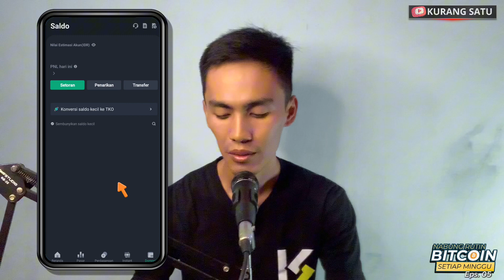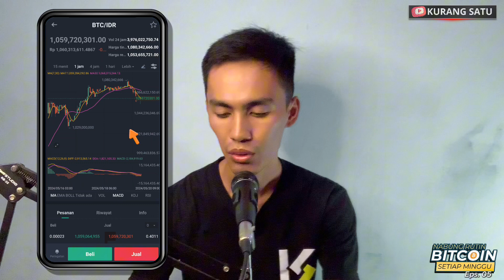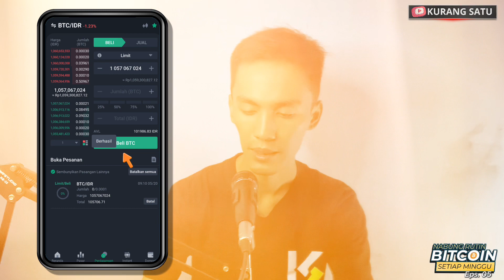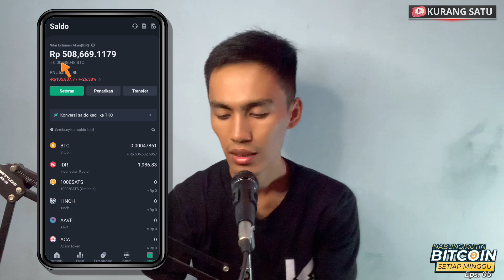Profit..! NABUNG RUTIN BITCOIN EPS. 05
NABUNG BITCOIN RUTIN SETIAP MINGGU
Di kesempatan kali ini saya bikin series video berbeda karena saya akan membeli bitcoin setiap minggunya., apakah nanti akan bisa profit?
Nantikan saja video selanjutnya